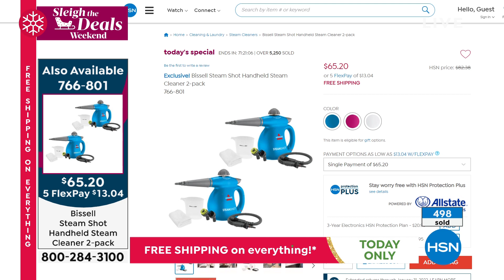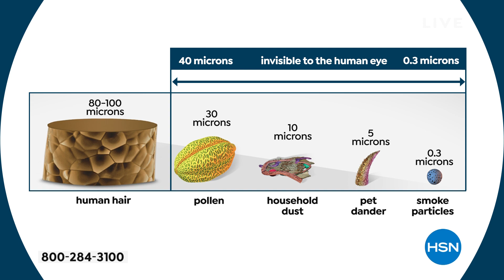HSN | Practical Presents - Bissell Cleaning 11.13.2021 - 12 AM